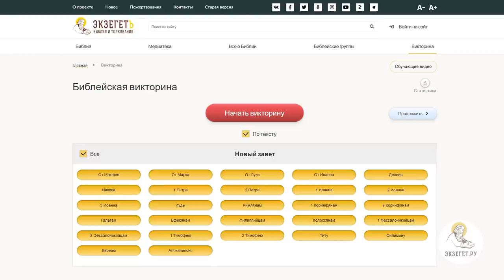ВИНА МУЖЧИНЫ в грехе АБОРТА. Протоиерей Игорь Фомин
В сегодняшнем видео с протоиереем Игорем Фоминым отвечает на вопрос: "Вина мужчины в грехе аборта?".

🔸 Тяжелейший грех.
🔸 Жизнь в утробе.
🔸 Появление новой души.
🔸 Трёхсоставная личность.
🔸 Вина мужчины.
🔸 Равная ответственность.